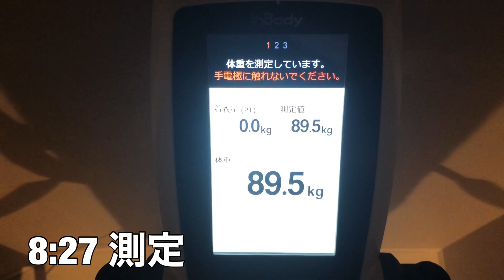【vlog】食事日記＃262